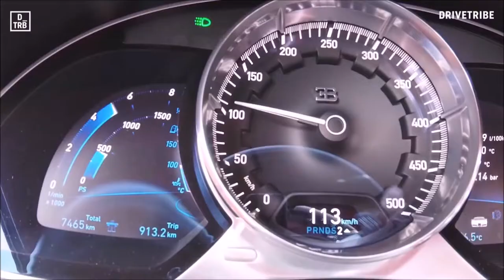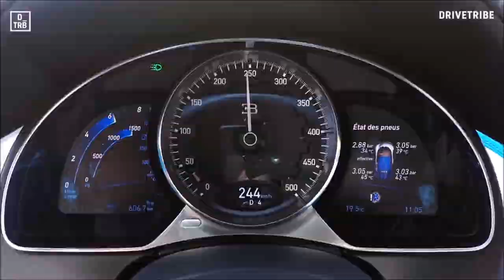BUGATTI CHIRON chill COR CON music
BUGATTI CHIRON chilling hip hop music video.